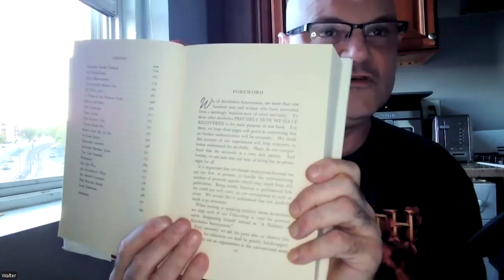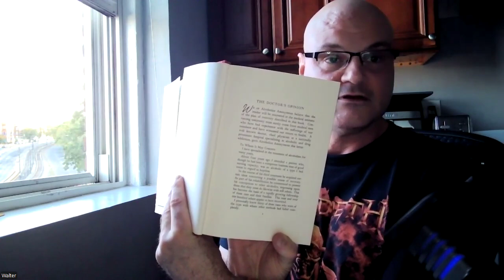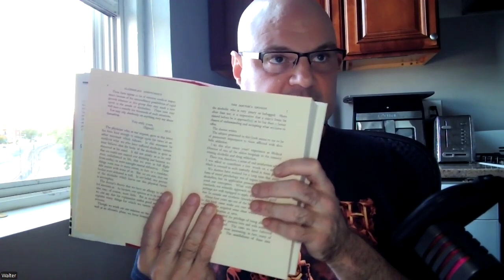The Doctors Opinion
Read along with me. All addictions big book study